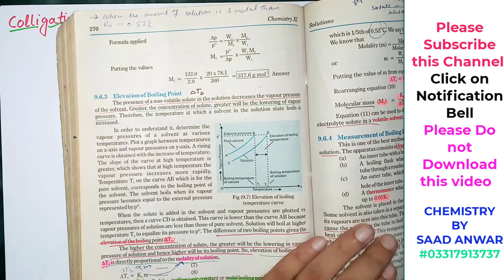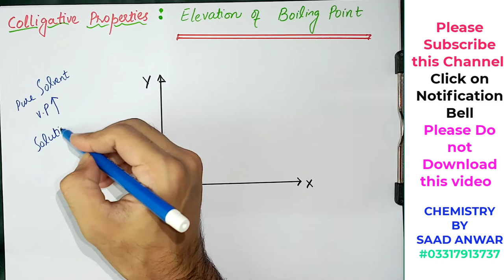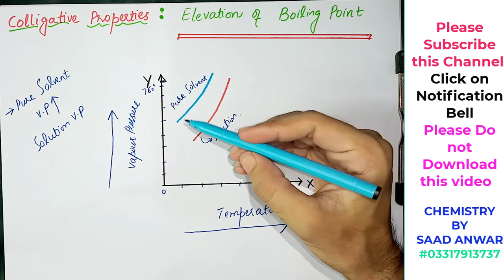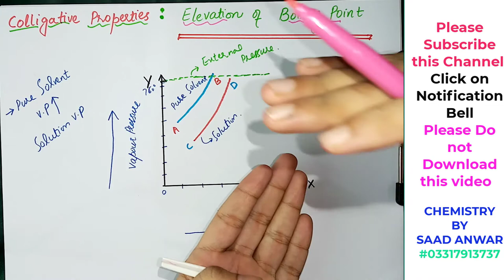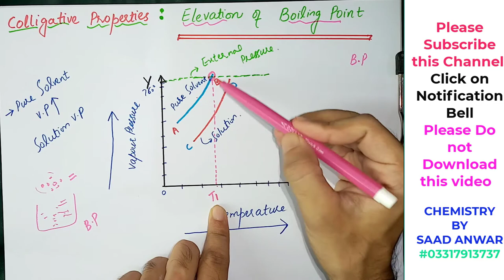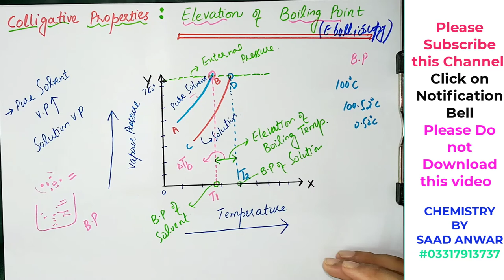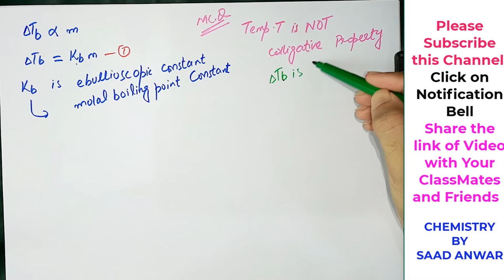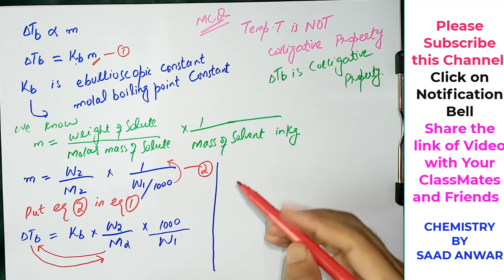Elevation of Boiling point| Ebullioscopy| molal boiling point constant|Ebullioscopic constant|FSc 11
Ebullioscopy in chemistry. a technique for finding molecular weights of substances by measuring the extent to which they change the boiling point of a solvent.